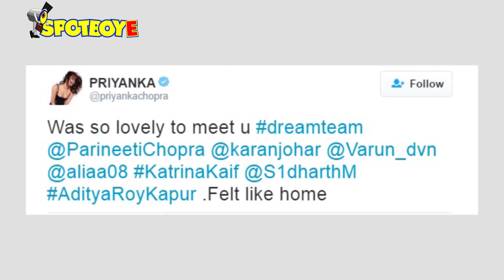Priyanka Chopra dines with Varun Dhawan and Parineeti Chopra In New York | Dream Team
Priyanka Chopra, who is currently shooting for Season 2 of Quantico, had expressed her interest in watching one of the concerts of Dream Team 2016. And yesterday, the actress took time out from her hectic schedule to catch up with cousin Parineeti Chopra, Varun Dhawan and Aditya Roy Kapur for lunch in New York.